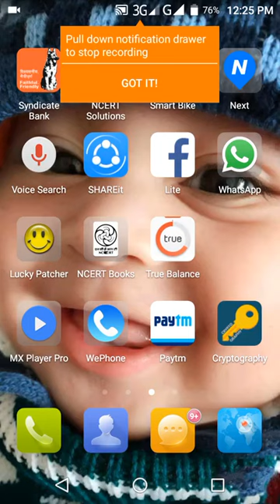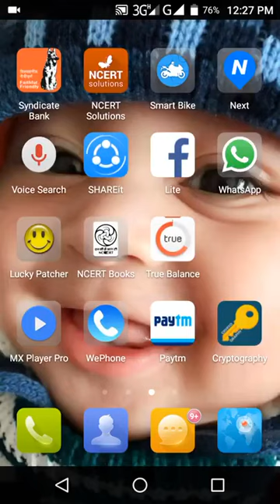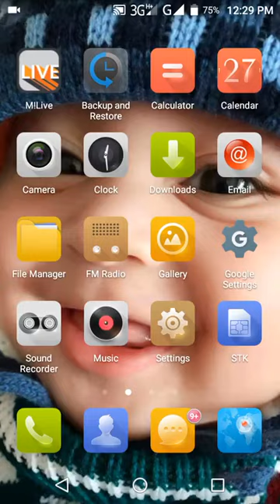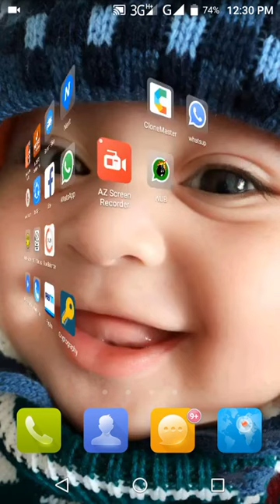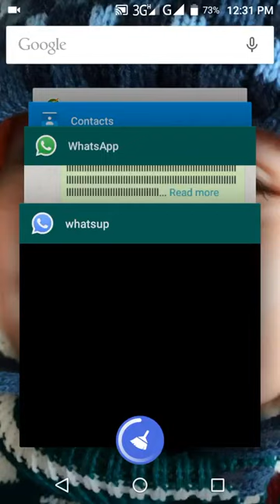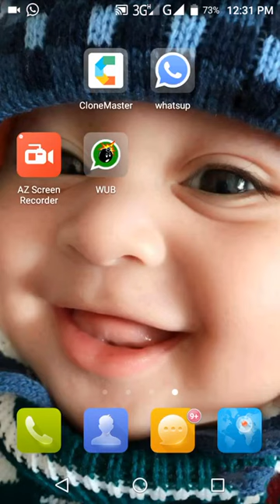How to make virus for Whatsapp using termux || Multi Entertainment Platform